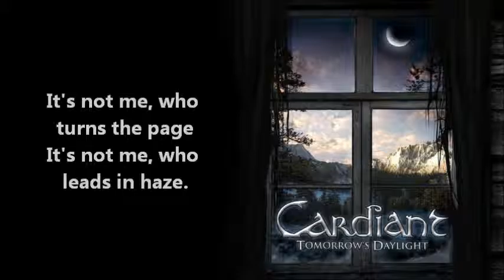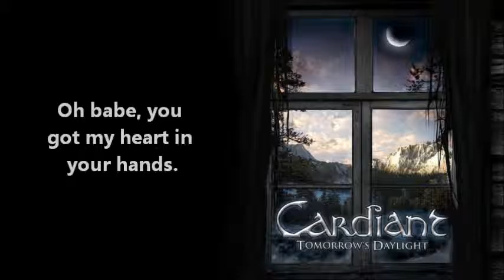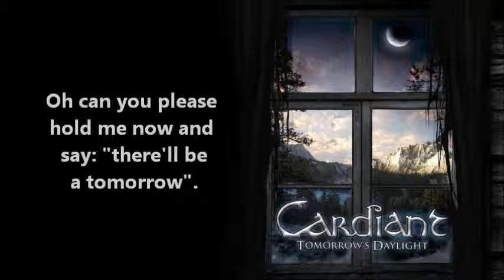Cardiant - Shine (Lyrics On Screen)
Album: Tomorrow's Daylight

Lyrics

When the day turns to night.
And everything seems to be gone.
Darkness falls upon my eyes.
And I'm all, alone.
Oh can you please hold me now
and guide me through the night?

It's not me, who turns the page.
It's not me, who leads in haze.
Only you can follow my heart.
Oh, finally, I realize...
If you just hold me now
and say: "there'll be a tomorrow".
Oh babe, you got my heart in your hands.

Stay for a while, as long as the skies
are on our side.
We can leave, the world behind
and the shine of our love remains.

Oh, stay, a while... ooh